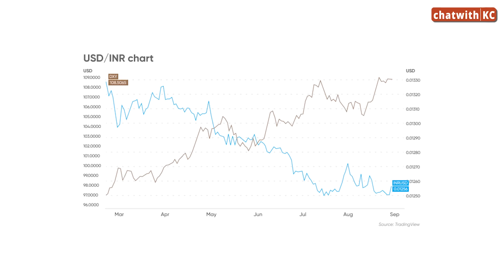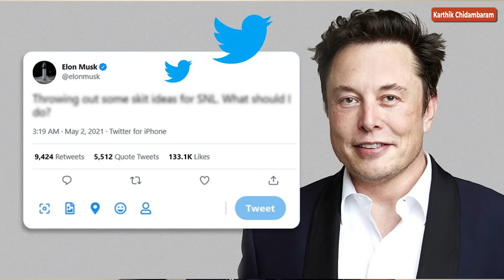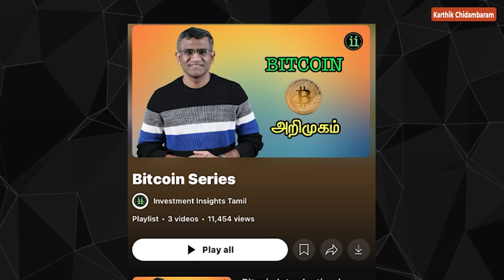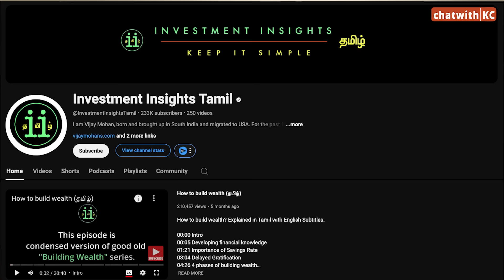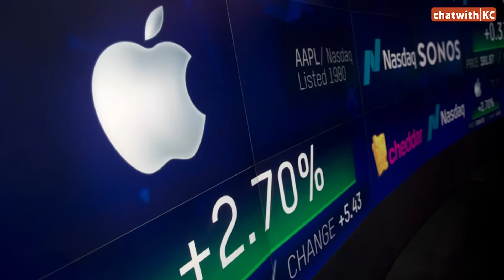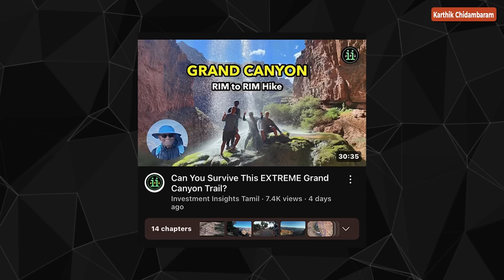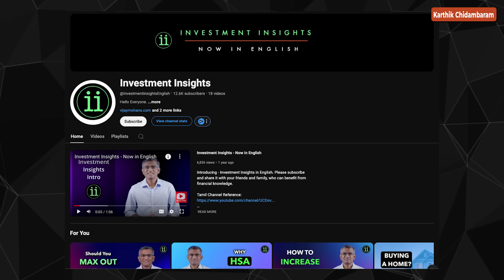Stock Market-ல் எவ்வளவு முதலீடு செய்யலாம்? Stock Market Analysis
Vijay Mohan is an Investment expert and runs the Investment Insights YouTube channel. Join us for a great conversation on how to invest, where to invest, and how to multiply your money, Saving, and Early Retirement Planning in Tamil.  Learn about Options Trading, Stock Analysis, Bitcoin and more.

சேமிப்பு முதல் பங்குச்சந்தை முதலீடு வரை, எளிய விளக்கத்தில் புரியவைக்கும் காணொளி இது.

Time Strap
00:00 - Glimpse
00:48 - Focus and Index fund
01:38 - Are Stocks Good for you?
02:41 - How much to Invest?
04:08 - Options
06:36 - Is Option a Gambling?
07:29 - Dollar vs Rupees: Fluctuation
08:27 - Trading without Dollar
09:52 - Tweet vs Stock Price Movement
11:04 - Technique for Watching Stocks
12:57 - Bitcoin and Cryptocurrency
14:58 - SWP
16:58 - Vijay Mohan's Track
19:21 - Long term investment
21:39 - YouTube: Behind the Screens
23:37 - Hobbies
24:44 - About Health
25:46 - Why as a Tamil channel?
28:24 - Why not as a Wealth Manager?
29:54 - Conclusion